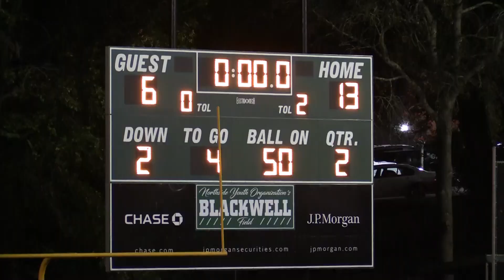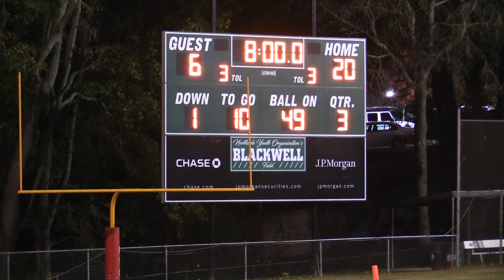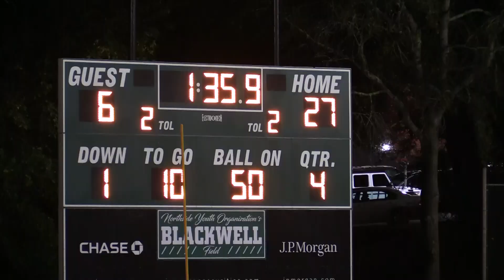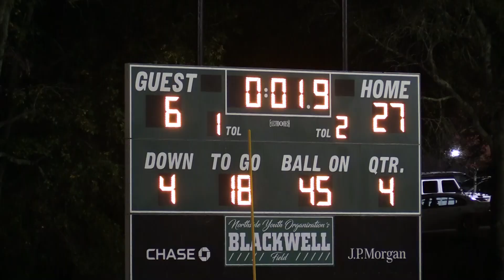2018 Playoff - Eagles vs. Vikings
2018 NYO Bigs football playoff game film